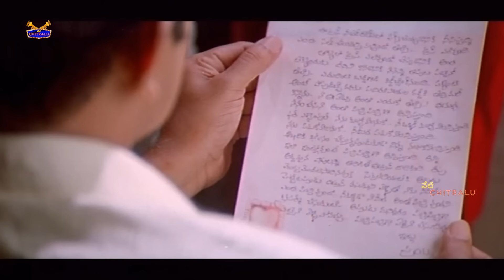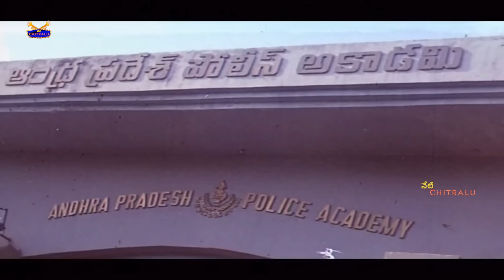రిలేషన్ ఇంట్లో | Rajasekhar Movies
Watch And Enjoy రిలేషన్ ఇంట్లో  | Rajasekhar Movies @netichitralu